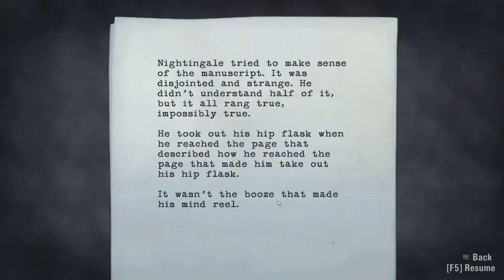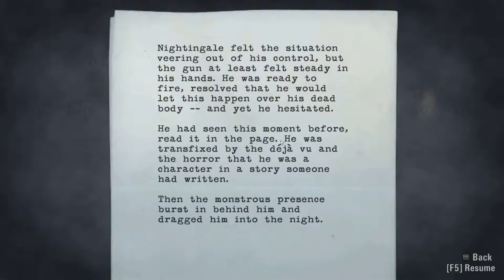Pockets Solos Alan Wake #40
Pockets begins a new chapter in a jail cell. Then things take a turn for the worst!